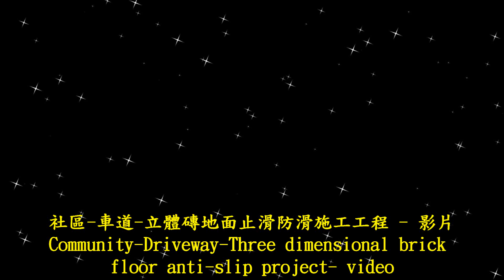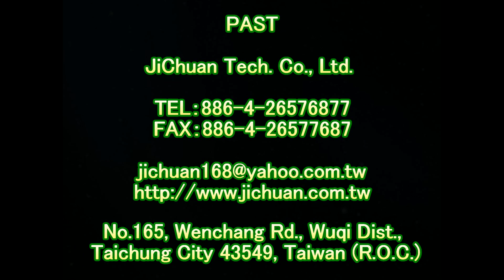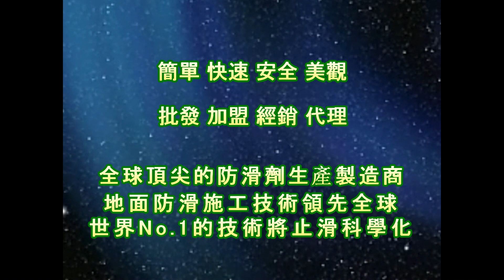2098 社區 車道 立體磚地面止滑防滑施工工程 2098 Community Driveway Three dimensional brick floor anti slip project